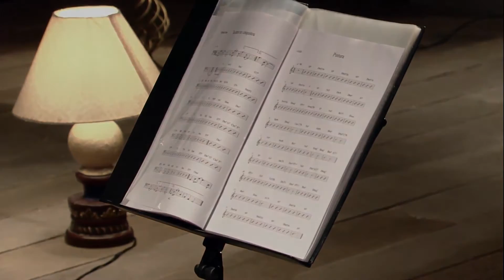[ARENA DO SOM ] Pintura | Raquel Carpejani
Letra – Pintura

Em telas, em muros, em folhas em branco
No cinza, no escuro, na luz que dá cor
Ele colore, expressa a forma do amor
Já em mim impressa, Excelso Pintor

Encontra em mim o espaço
Em que quer estar
Rabiscar, rascunhar, fazer
De mim pintura em Suas mãos

Vou deixar repintar o que manchei
Confiar que fará a cor surgir
Se em preto ou em branco
Assim quiser pintar
Eu saberei que lá estará o que é lindo
Ao Seu olhar

Produzido Pela TV Século 21

FICHA TÉCNICA:

Violão: Carlos Tozadore
Guitarra/Violão: Tobias Mota
Baixo elétrico: Humberto Bento Dias
Baixo acústico: Roberto Bueno Dias
Bateria: Everton Barba
Flauta transversal: Mabel Zattera
Pianista: Sidnei Gama Filho
Canto: Piero Aguiar
Canto: Ivanilda Maria
Canto: Thiago Machado
Assessora: Monica Maria Tobias
Marketing: Marcos Pavel
Apoio: Regina Andrade

Realização: EFAC, Escola de Formação para Artistas Católicos.
Participe da EFAC, a escola que transformará seu ministério!
Saiba mais sobre a nossa Escola Online de Formação Para Artistas Seja aluno da EFACnet ,um curso online intensivo que transformará o seu ministério. Uma plataforma desenvolvida especialmente para que você possa aprimorar ainda mais o dom que Deus te deu.

Grupo de Estudos EFAC  🩰
Canal exclusivo para quem é apaixonado pelas artes e pela igreja católica